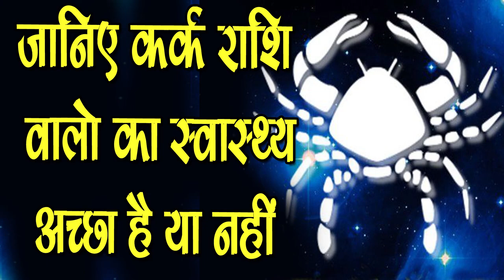जानिये Kark Rashi वालो का कैसा रहेगा Swaasthya- Cancer sign Health,SM News